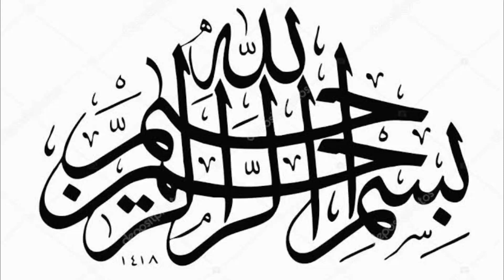Shabe Meraj Ka Waqia | شب معراج ؔ | Shab Miraj | Journey Of Sky | Asman Ka Safar |صلی اللہ علیہ وسلم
Shabe Meraj Ka Waqia | شب معراج ؔ | Shab Miraj | Journey Of Sky | Asman Ka Safar | Rohail Voice

Nabi Pak PBUH k bachpan k waqiyat
Hazrat Muhammad SAW k bacpan k mojizat
Kahani

Quraish ka wafd Najashi kay darbar mein,Hijrat e Habsha ka waqia,Musalmano per kufaar ka zulam,حضرت جعفر طیار مولانا احمد جمشید,Hazrat e jafar tayyar ra najjashi ke darbar mein by molana Ahmad Jamshed,Islam The Way Of Peace,Hazrat e jafar tayyar,Jaffar tayyar,Hazrat e jaffar tayyar,Jafer Tayyar r.a,maulana tariq jameel,islam,bayaan,stories,prophet muhammad,صلی اللہ علیہ وسلم,Hazrat muhammad ﷺ,Aqwal e zareen,mufti tariq masood,tariq jameel,Allah,Muhammad,Quran

I'm on Instagram as @alfaz_ibi. Install the app to follow my photos and videos.
islamic status